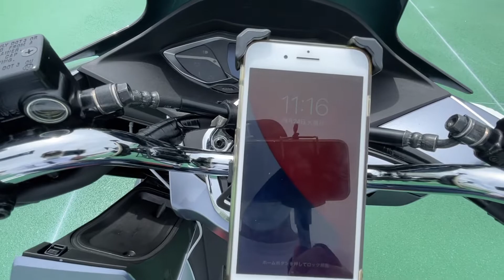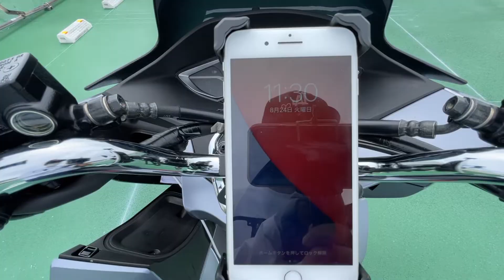僕的バイク乗りにおすすめアイテムを紹介、スマホ充電器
僕的バイク乗りにおすすめアイテムを紹介、スマホ充電器+スマホホルダー

カエディア、QuickHoldQi 購入先